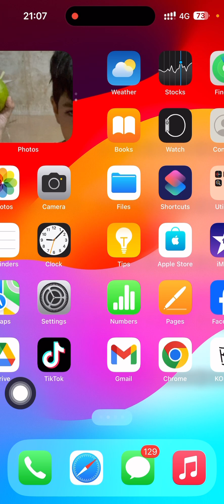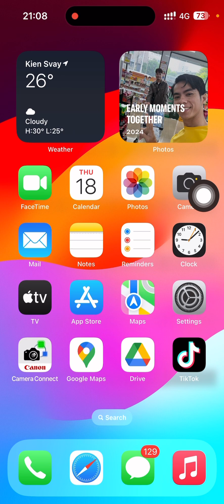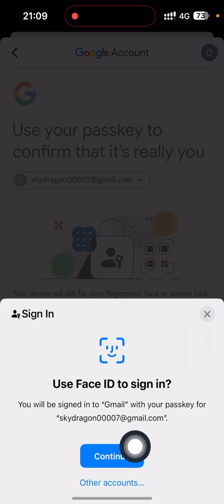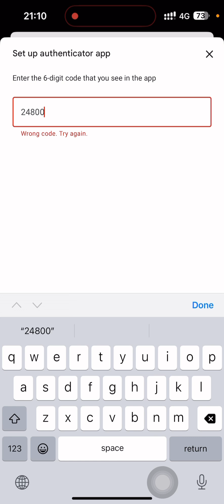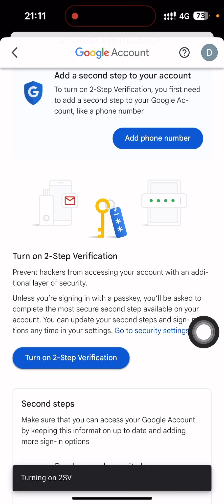ដំណោះស្រាយ 2-Step Verification | This phone number cannot be used for Verification | Problem Solve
How to Enable 2 Step Verification in Google or Gmail Account 2024
This phone number cannot be used for Verification || Gmail Account | Play Store | App Store |Problem Solve.

ដំណោះស្រាយ 2-Step Verification  Solutions | This phone number cannot be used for Verification | Problem Solve